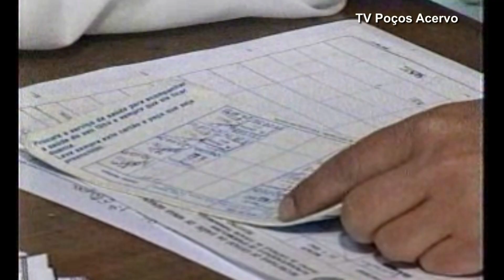TV Poços Acervo - Campanha de Multivacinação no Centro de Poços de Caldas ( 1996 )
A segunda etapa da campanha de vacinação teve como meta vacinar crianças até 5 anos com as principais vacinas. A campanha realizada em todo o estado e Minas foi um dos assuntos do Tele Fatos em 1996.